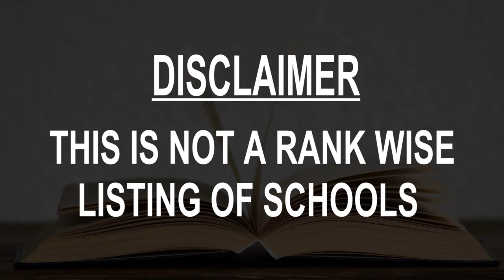Schools around Albany, Australia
Must Watch.. Best Schools around Albany

Click on Bell ICON to get the notification of New Videos.This is not rank wise listing of Top Schools in Albany, it's the list of best Schools around Albany as per the ratings given by our users.

Listed Schools:

Albany Senior High School
Mount Clarence WA, Australia

Bethel Christian School
20 Bethel Way

Australian Christian College - Southlands
26 Brewster Rd

North Albany Senior High School
47 Anson Rd

Flowing with Goodness- Yoga, Meditation, Remedial Massage

Woodthorpe School
95 Ulster Rd

Flinders Park Primary School
Bayonet Head WA, Australia

Albany Secondary Education Support Centre
Anson Rd

Sbg Western Australia
33 Albany Hwy

Great Southern Grammar | Independent Coed School Albany
Kalgan WA, Australia

Learners To Licence - Albany Driving School